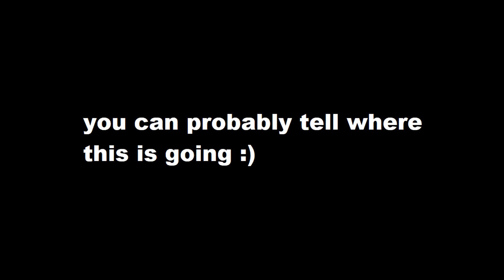Baldurs Gate 3 #87: Dealing with the devil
Like I said he's gonna be taking a long nap!